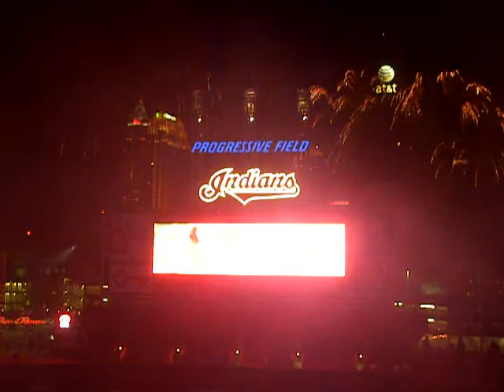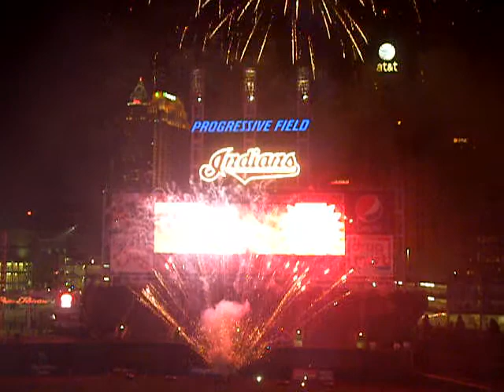Cleveland fireworks - July 2011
After a Saturday night (07-30-11) home win by the Indians, the Cleveland lakefront once again lights up to the sights and sounds of a cheesy rock and roll fireworks show.  No need to thank us.